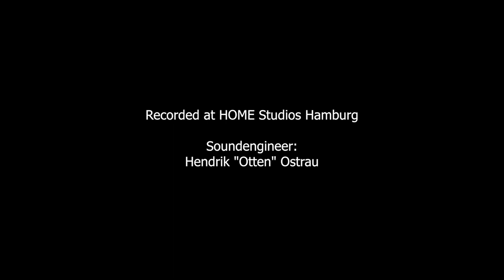DRESCHHEADS - East / West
DRESCHHEADS are:
Simon Gattringer - drums
Max Grösswang - percussion

Video by Jan Ole Joensson

Recorded at HOME Studios Hamburg
Soundengineer: Hendrik "Otten" Ostrau

Thanks to our partners:
Meinlcymbals, Meinlpercussion, Tama Drums, Vic Firth Sticks, Evans Drumheads